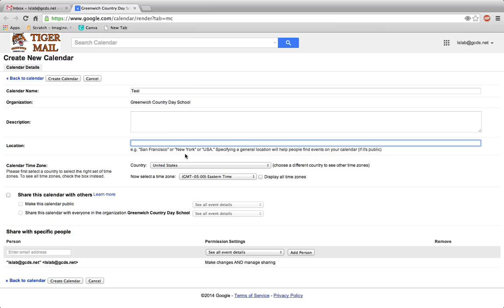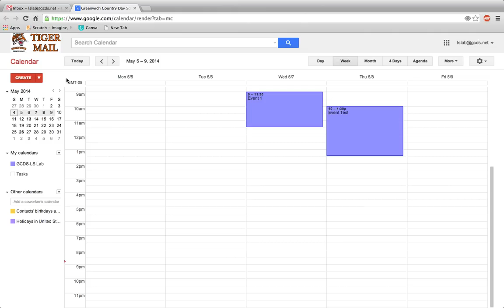Google Calendar - Create a New Calendar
This brief tutorial will walk you through the steps to create a new Google calendar. You'll want to create separate calendars with different permissions when working in a school environment - for example, a grade level calendar is different from an admin calendar.